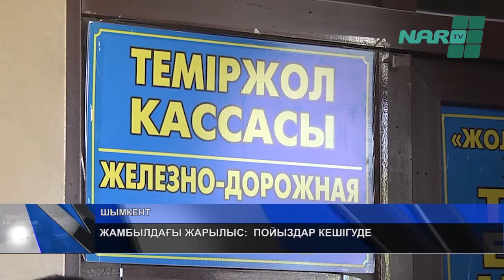ЖАМБЫЛДАҒЫ ЖАРЫЛЫС: ПОЙЫЗДАР КЕШІГУДЕ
Жамбыл облысындағы әскери бөлімі аумағындағы оқ-дәрі сақталатын қоймадағы  жарылыс темір жол рельстерін де бүлдірген. Осыған байланысты Алматы-Тараз-Шымкент бағытындағы пойыздар жүру кестесінен кешігіп жатыр. 26 тамыз кештен бері жолаушылар темір жол вокзалында сабылып жүр. 500-ге жуығы билеттерін қайтарған. Дегенмен басым бөлігі әлі де күтіп жүр. Өйткені, билеттің ақысы бір ай ішінде егесіне қайтады екен.